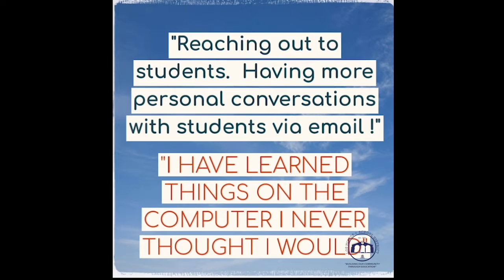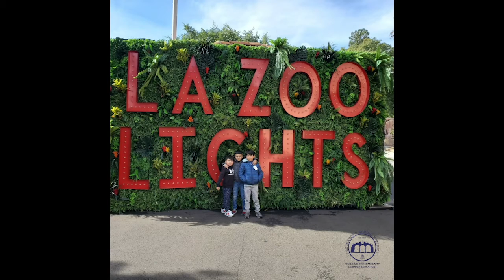2020 Los Nietos School District Reflections